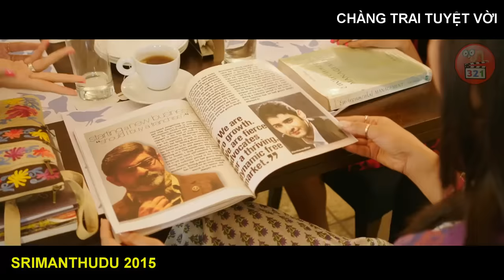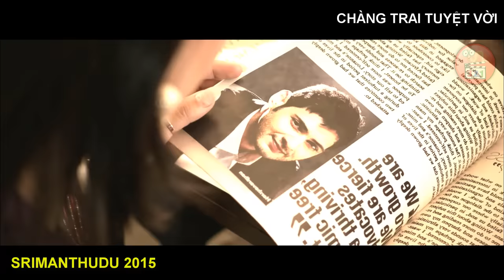[Review Phim] Anh Chàng CU LY Tốt Nghiệp Lò Võ Thiếu Lâm Xóa Sổ Băng Đảng Cường Hào | Srimanthudu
Tên phim: Srimanthudu 2015 - Chàng trai tuyệt vời kể về anh chàng Harsha, là con của 1 tỉ phú giàu nhất ấn độ nhưng cũng là học trò xuất sắc của lò võ thiếu lâm. Mặc dù là công tử lắm tiền nhiều của nhưng anh lại vô cùng thương người, câu chuyện diễn ra khi Harsha gặp cô nàng xinh đẹp Charu, con gái của trưởng thôn ở 1 ngôi làng nghèo mà bọn cường hào ác bá đang lộng hành...